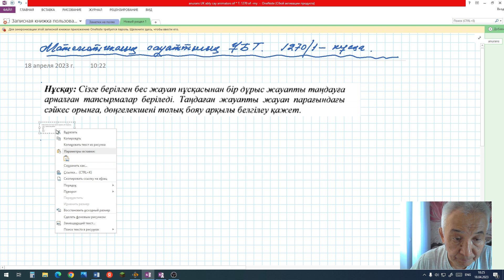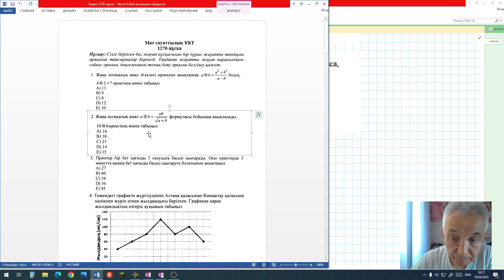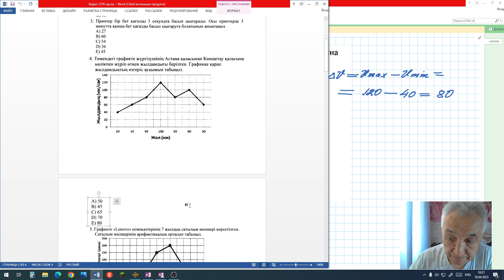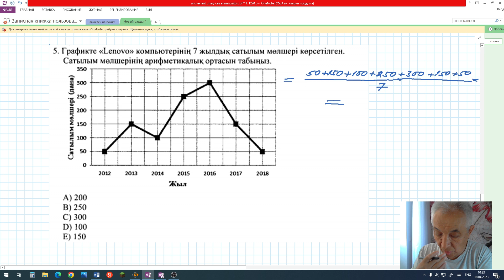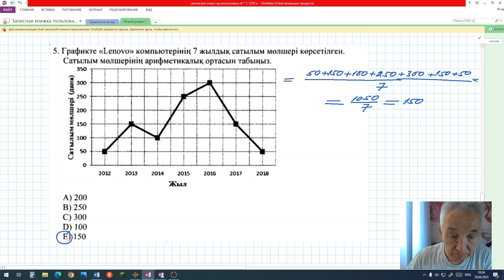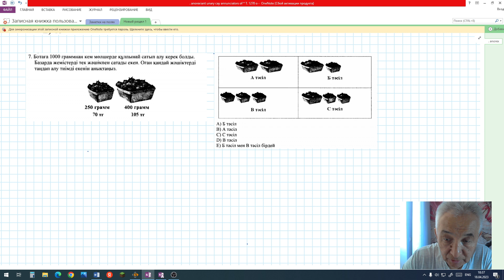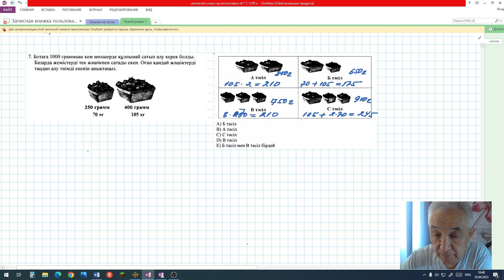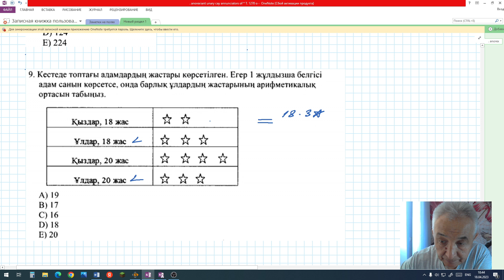Математикалық сауаттылық 1270 нұсқа 1 бөлім